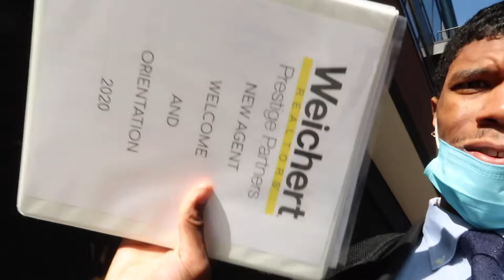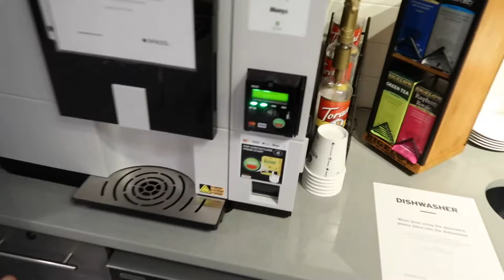My Real estate office REVEAL